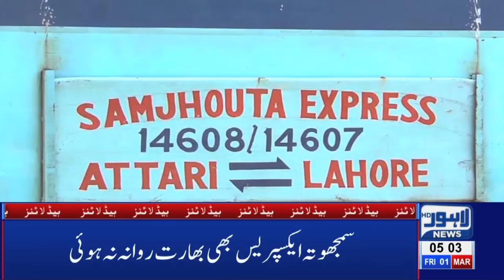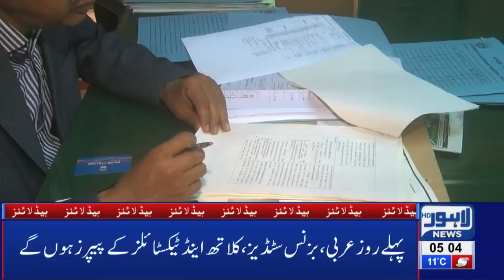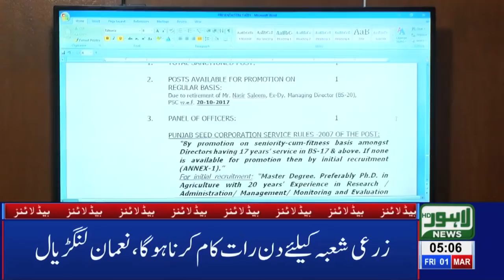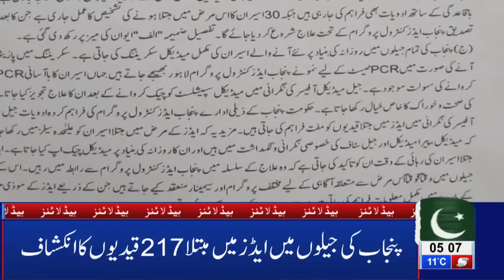05 AM Headlines Lahore News HD – 1st March 2019